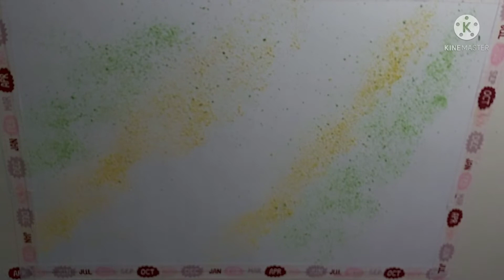How to draw a forest with a Gazelle very easy and beautiful